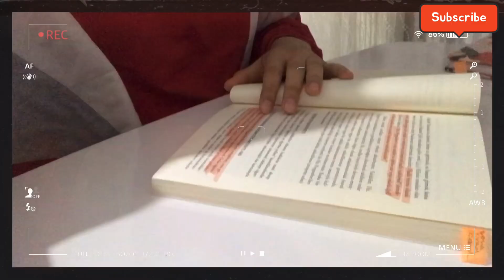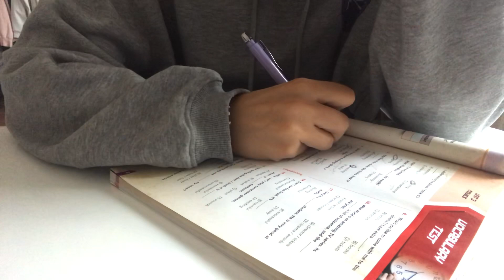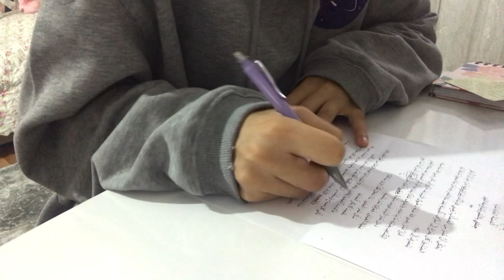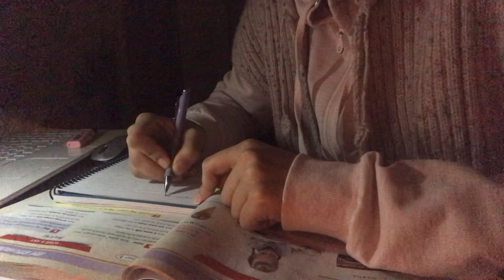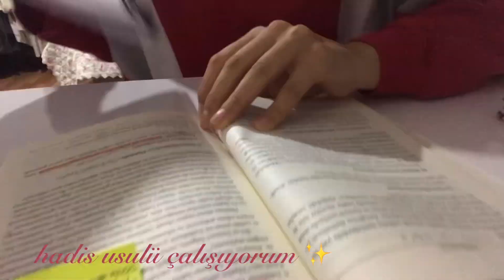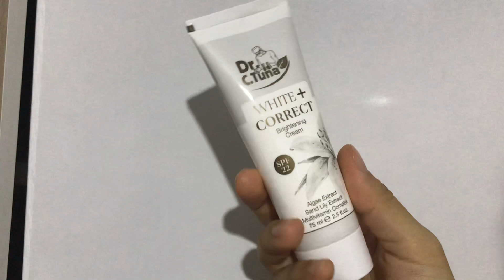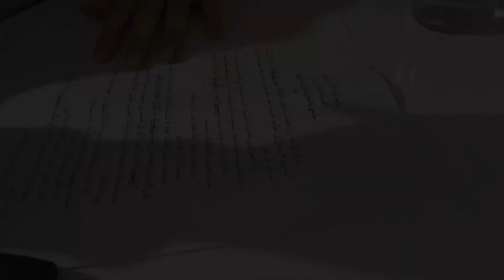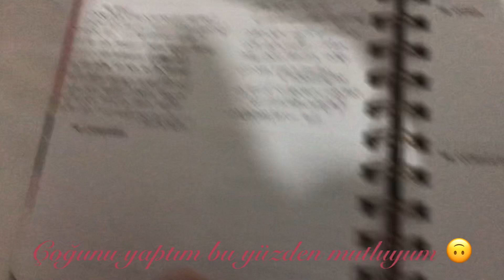Bol ders çalışmalı bir vlog , Study vlog , ilahiyat öğrencisi olmak, sınav tarihini karıştırmak